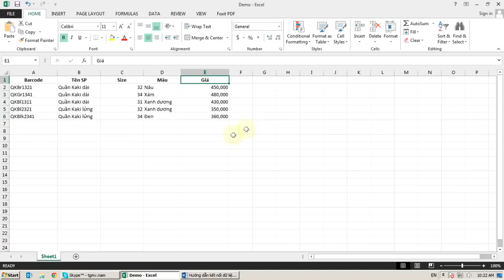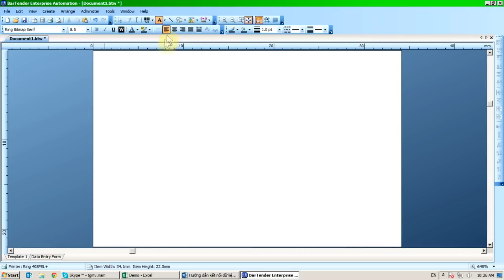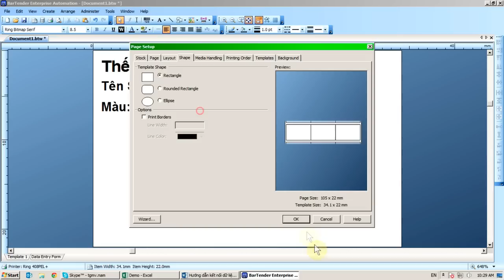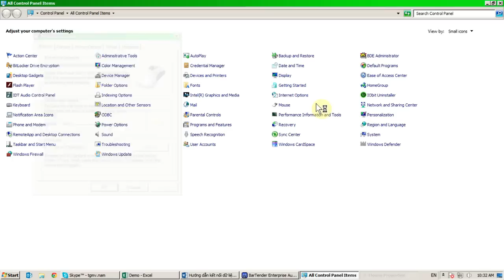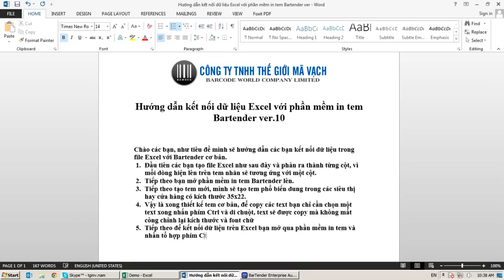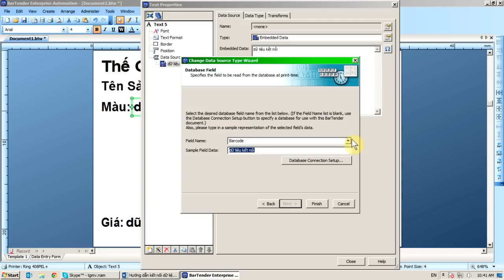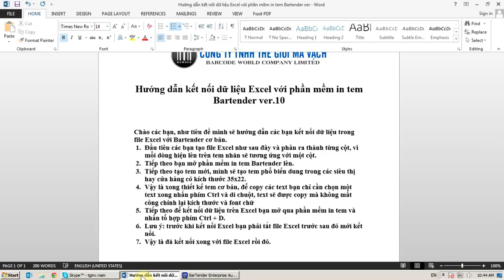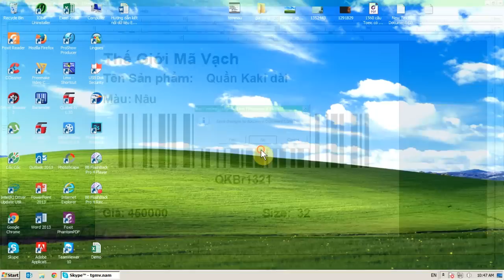Hướng dẫn kết nối dữ liệu Excel với phần mềm in tem Bartender 10 | Công Ty Thế Giới Mã Vạch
+ Kết nối dữ liệu Excel cùng phần mềm in tem Bartender 10 sao cho nhanh và chính xác? Theo dõi ngay video sau bạn nhé!